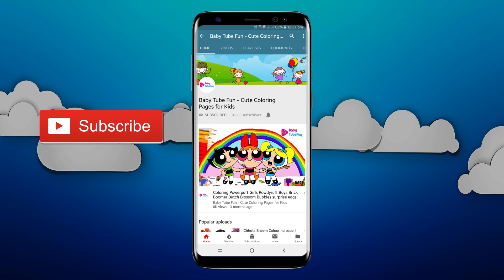Coloring Powerpuff Girls Rowdyruff Boys Brick Boomer Butch Blossom Bubbles surprise eggs